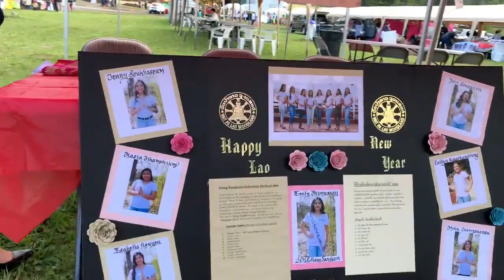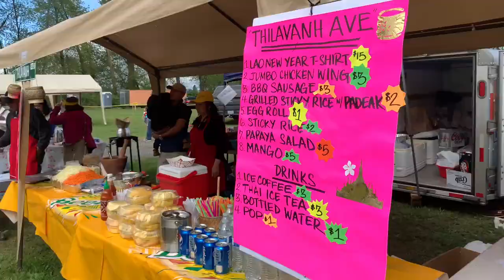Lao New Year 2019, April.20-21 at Wat Pa Lao, Washington U.S.A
▶️🇱🇦🇹🇭🇰🇭🇺🇸♫  Lao New Year 2019, April.20-21 at Wat Pa Lao, Washington U.S.A  [FULL HD] ♥ ♪♫

ສະບາຍດີປີໃຫມ່ລາວ, ຂໍໃຫ້ພໍ່ແມ່ພີ່ນ້ອງຊາວລາວທຸກຄົນ ທັງພາຍໃນ ແລະຕ່າງປະເທດ ຈົ່ງມີແຕ່ຄວາມສຸກ, ສຸຂະພາບເຂັ້ມແຂງ, ເງິນໄຫລນອງທອງໄຫລມາ ຄວາມທຸກຢ່າໃກ້ ຄວາມໃຂ້ຢ່າມີແລະຂໍໃຫ້ພົບເຈີແຕ່ສິງດີໆຕະຫລອດປີໃຫມ່ນີ້ດ້ວຍເຖີດ.